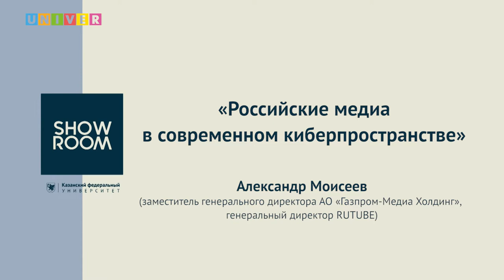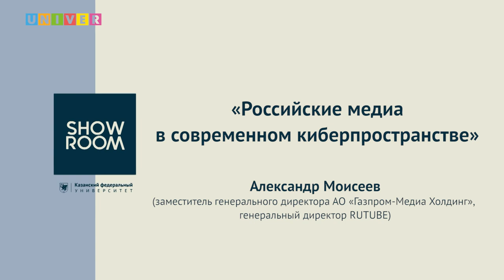Дискуссия "Российские медиа в современном киберпространстве" - Александр Моисеев, RUTUBE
Современные медиа давно вышли за пределы тв-экранов. Вместе с Александром Моисеевым - генеральным директором RUTUBE, обсуждаем российскую медиаиндустрию, положение национального видеохостинга в нынешнем киберпространстве и развитие платформы